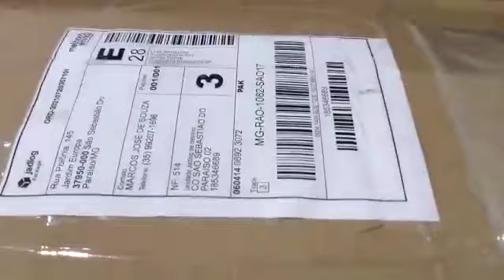Mais uma javali sendo entregue no estado de Minas Gerais 😃😃🐗🐗🐗💥🔫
PCP JAVALI - Alexander atendimento ao cliente